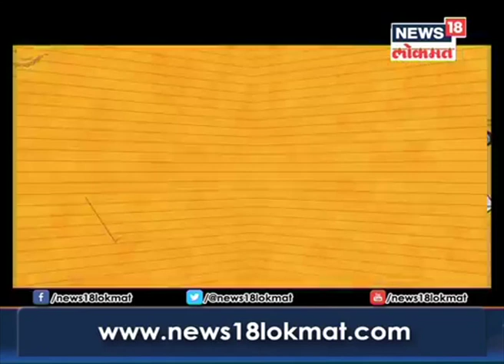मराठीच्या पेपरमध्ये 'असे' करा अभिप्राय लेखन! सांगतायत उल्हास मेहकर, शिक्षक, रा.फ.नाईक विद्यालय